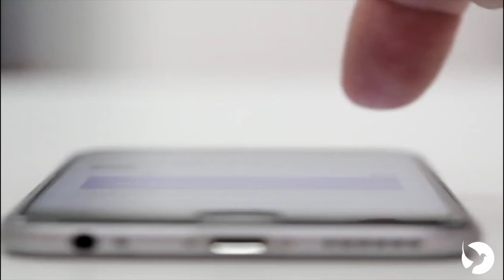Identity Crisis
Ryan Grigg